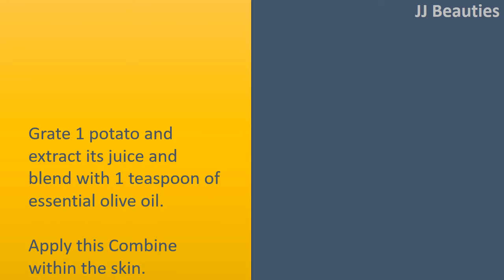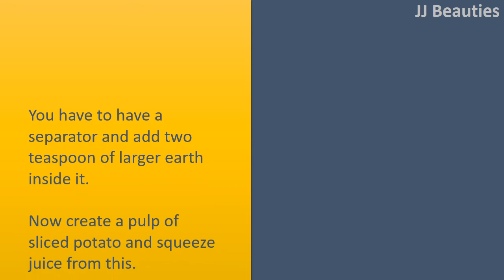miracle tips for whitening skin with potato - DIY tricks to get beautiful skin naturally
Potato on Face.

Potato with Tomato.
Blend 1 tomato and 1 potato to create a fine paste.
Apply this Combine within the skin.
Get forced out for half an hour then rinse with water.
Follow this method regularly.

Potato with Essential Olive Oil.
Grate 1 potato and extract its juice and blend with 1 teaspoon of essential olive oil.
Get forced out for 25 minutes and Combine it by water.
Make use of this process 2 to 3 times per week.

Potato and Fuller’s Earth.
You have to have a separator and add two teaspoon of larger earth inside it.
Now create a pulp of sliced potato and squeeze juice from this.
Combine the juice and Fuller’s Earth inside it. Now put it on over the face. Watch for ten minutes and wash.

Potato with Egg White.
Extract the juice from 1/2 grated potato.
Break 1 egg and separate the egg white and blend using the juice.
Use a thin layer from the Combine within the skin.
Allow it to dry completely and Combine it by warm water.
Do this again 2 to 3 times per week.